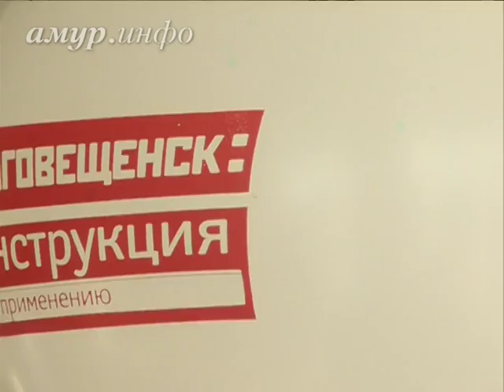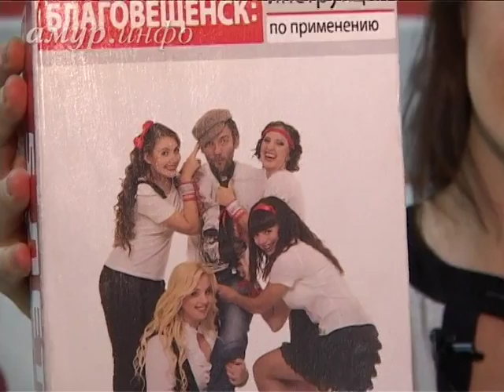Финал акции «Юбилейная»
Награждаем победителей Ссылка на сайт / Видео предоставлено ТК "Альфа канал"